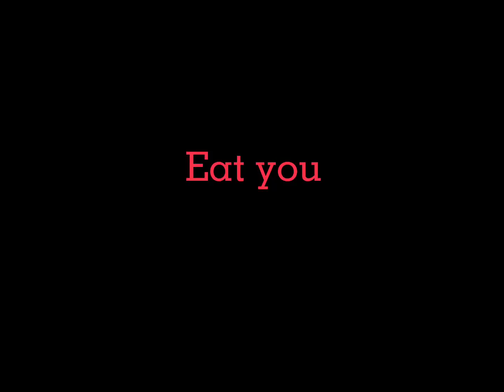Once apron a time